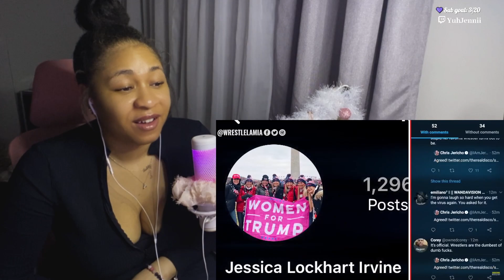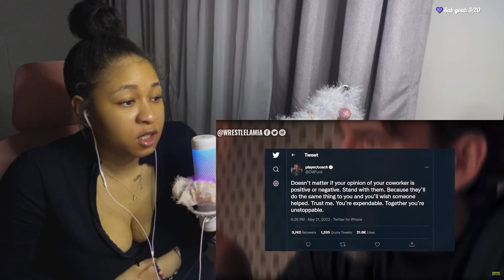WWE Wrestlers Who Were Caught in 4K | reaction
✨ABOUT ME✨
Favorite movie: Titanic
First Anime: Dragon Ball
Favorite ice cream: banana split
My personality: shy and introverted
Favorite comedian: Dave Chappelle
Favorite Adultswim show: ATHF
 *favorite episode: Hand Banana 😅
My regrets: I wish I never stopped drawing
First game ever played: EvilZone on ps1
Favorite season: Fall 🍁
Favorite food: Tacos and rice 🌮
Favorite Hobbie: I have a lot!🥴
Favorite music: indie, house, Lofi, electronic, R&B/Soul, Rap